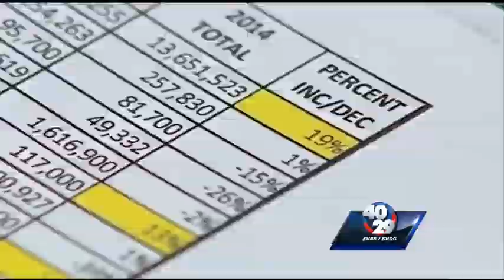Benton County meeting to figure out way forward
After rural voters decided they did not want to pay for ambulance service, the county is meeting to talk about what has to happen next.